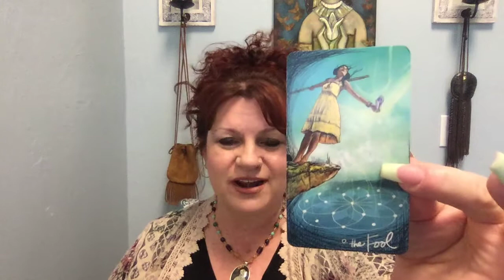Laurie Barraco's Predictions For The Week Of June 27th, 2021 ✨💕✨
Here are my predictions for the week of June 27th, 2021.

I hope they have brought you some insight. ❤️